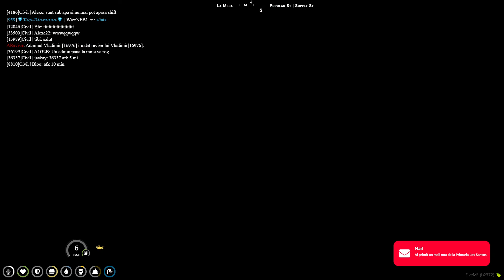GTA 5 FiveM FPLAYT - Ne Cumparam Masina si O Facem Praf :(